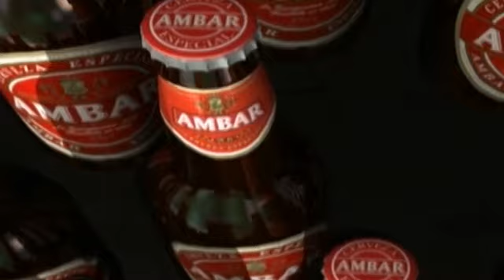Real Zaragoza - Pretemporada - Rueda de prensa de Helder Postiga 21/07/2012